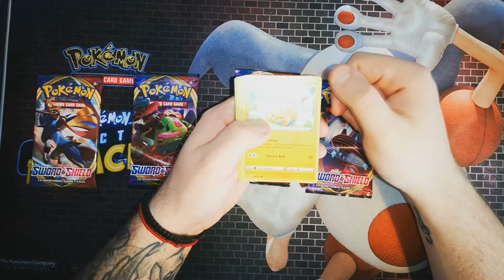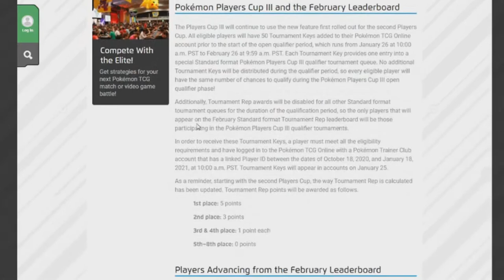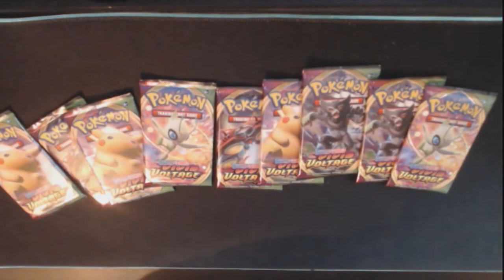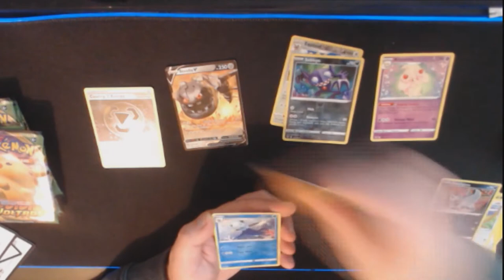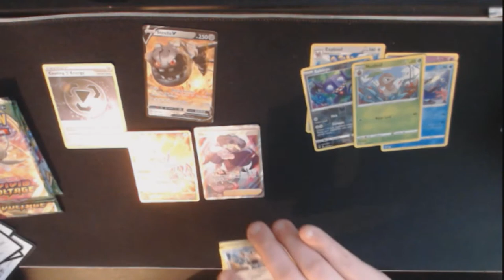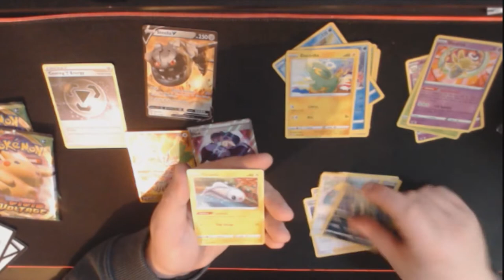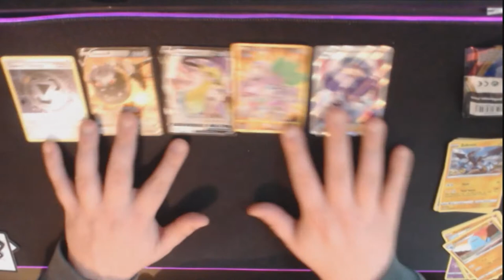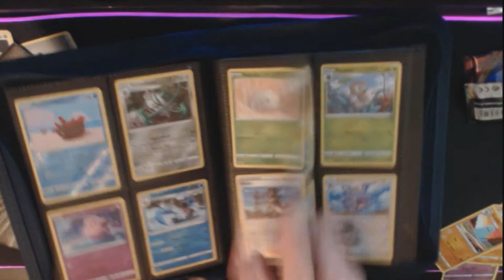Pokémon TCG: Sealed Only | Episode Five - Need A Sword Boy!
well hi guys the world is still going to hell in a hand basket so lets pop some packs and see what we pull